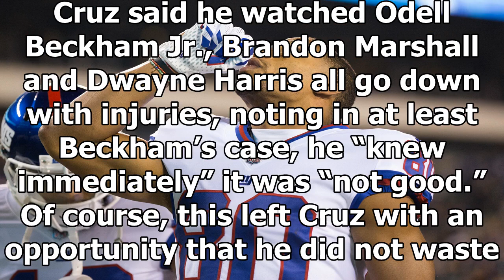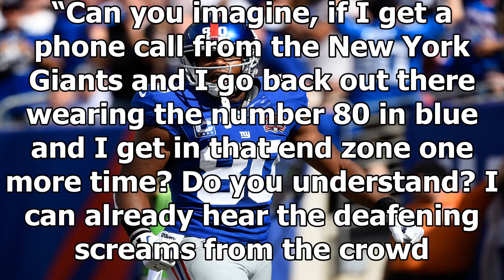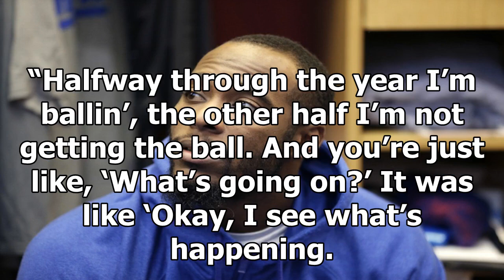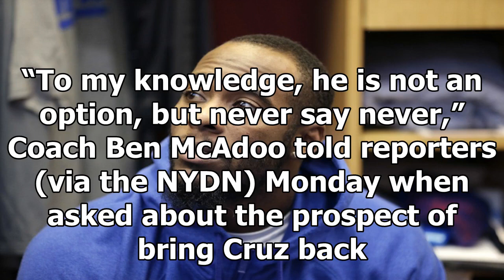Victor cruz might be the only wide receiver who wants to play for the giants By News Today